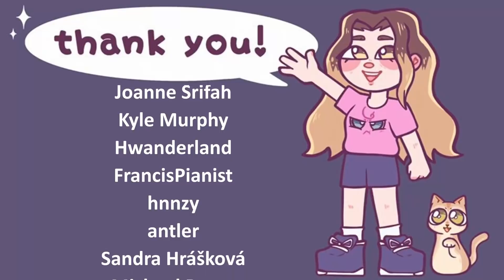" 15 × 15 " HunterxHunter Reaction 1x67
The quality of this video has been lowered and some clips have been cut out due to Crights issues.
Premiere Schedule:
Weekdays - Haikyuu /HunterxHunter
Weekends - Attack On Titan